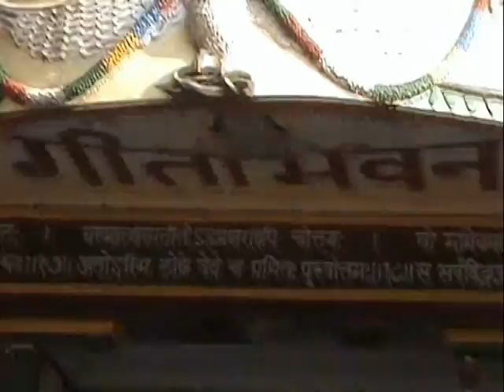Bistirna duparer by dipankar bhattacharyya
This song was originally sang by great singer Dr. Bhupen Hazarika  based on tune of old man river.I have tried to sing this beautiful song.